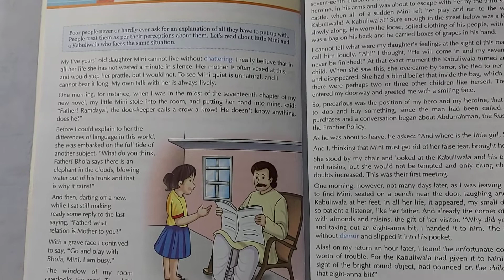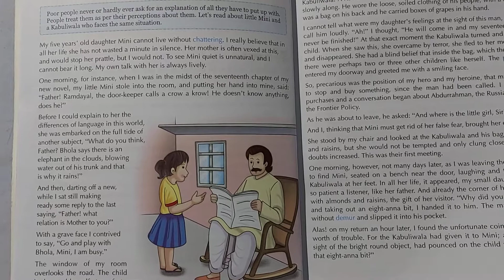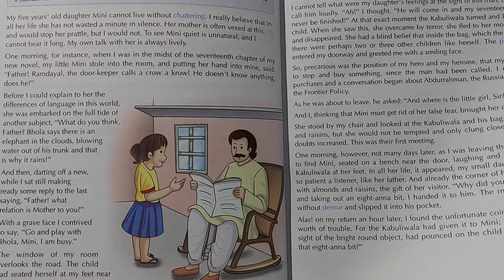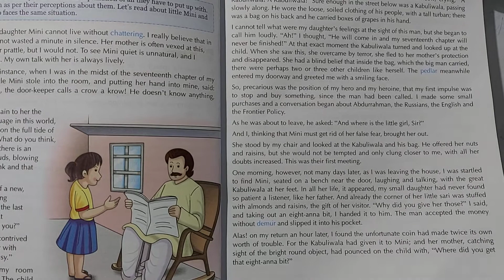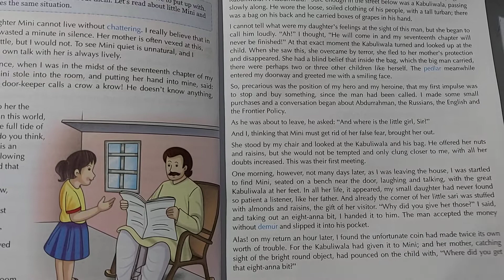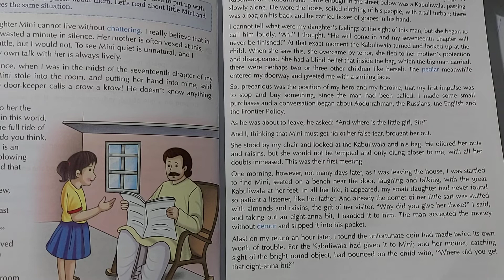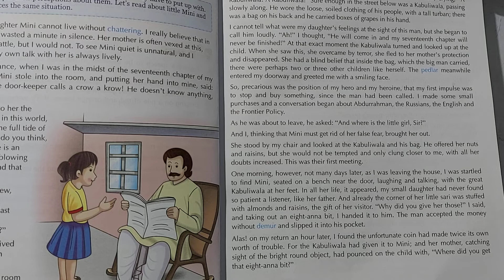Class 6th English reading (lesson 2)